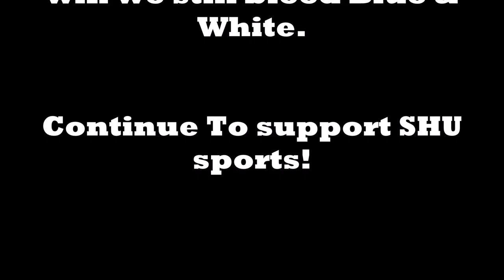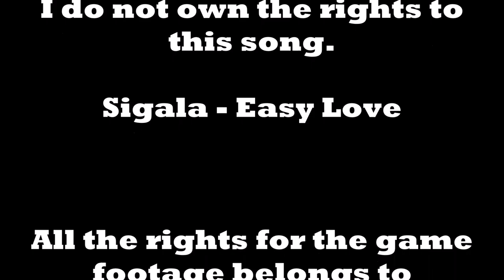Seton Hall Pirates vs Villanova 1/20/16 (The Game)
Our Rival Villanova was back at the Prudential Center. We witnessed the SECOND Largest Student attendance ever. Hard fought game but unfortunately we (Seton Hall) were unable to come away with the win.

Come with me and see first hand this epic game. All of this was shot on my Cellphone to create the fan feeling.

Thanks Joey Khan for the Picture.